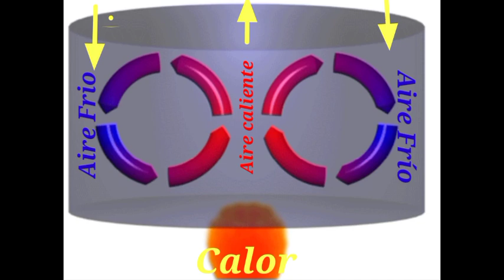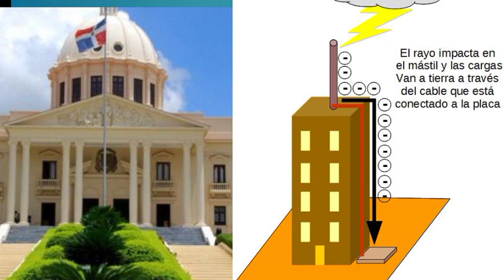Consejos preventivos que salvan vidas y nos hacen resiliente.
Las tormentas eléctricas pueden afectarnos en cualquier época de año. Es tiempo de revisar tus planes.